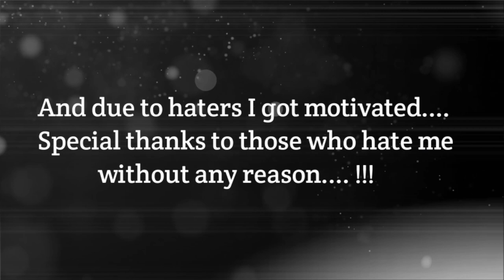ITKO | A KANNADA RAP | OFFICIAL LYRICAL VIDEO | SPOORTHI HS | VINOD RB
🔥ITKO - A KANNADA RAP - OFFICIAL LYRICAL VIDEO IS OUT NOW🔥🔥
Please do watch & share your views in the comment section.

ARTISTS
Vocals and Lyrics Composition - Spoorthi HS

Audio Recording and Mix Mastering - Chetan Shashidhara
Video Edits - Chinna WFSC
On the beat - Aaghaat Music
Special Thanks to - Mainu IBM